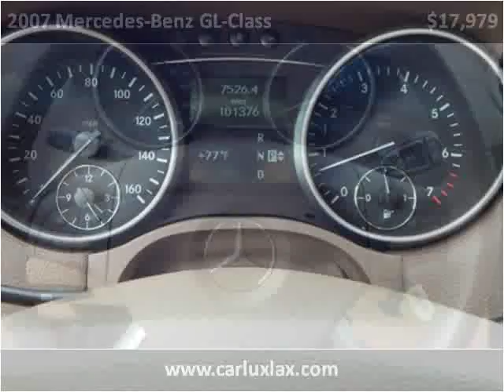2007 Mercedes-Benz GL-Class Used Cars Inglewood CA